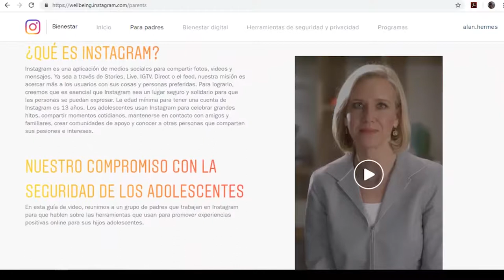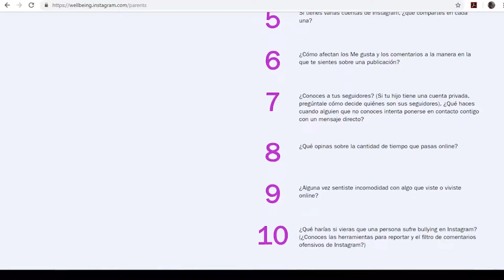Instagram y su guía para padres de familia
Desde las oficinas de Facebook en la Ciudad de México, nos tomamos un exquisito CaféuGOB con Ignacio De los Reyes, Community Lead de Instagram para Latinoamérica, quien presenta la guía para papás y mamás de adolescentes que usan Instagram, la red favorita de los jóvenes, a fin de prevenir riesgos de seguridad, acoso, mensajes incómodos, problemas emocionales y otros. Esta guía fue elaborada por organizaciones de padres, psicólogos, pedagogos y educadores que son expertos en este grupo de edad. Muy importante que la conozcamos y la promovamos.